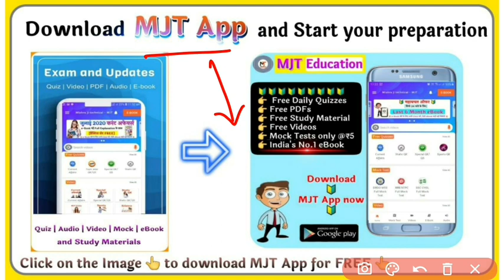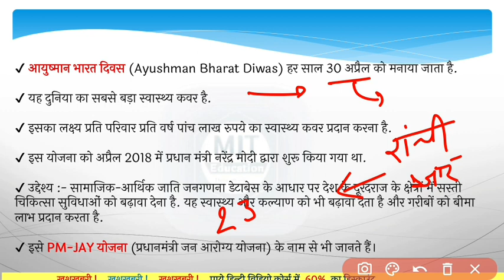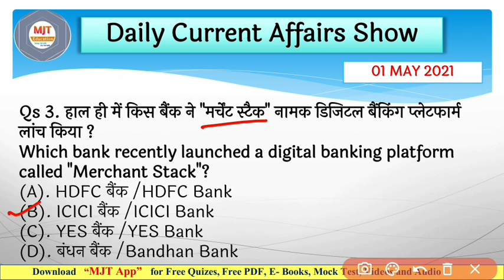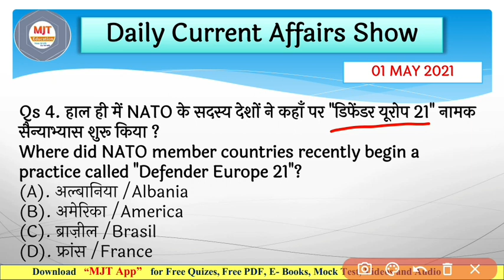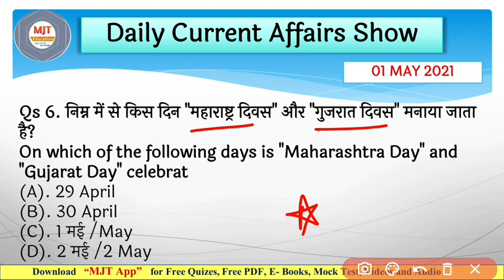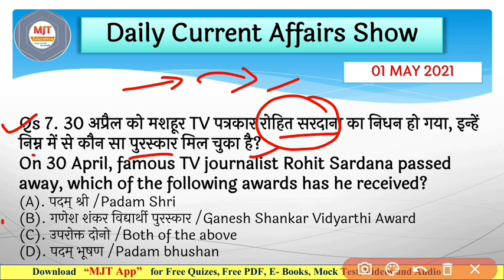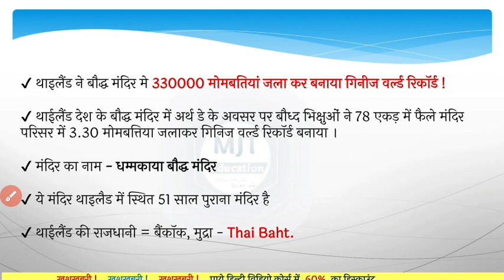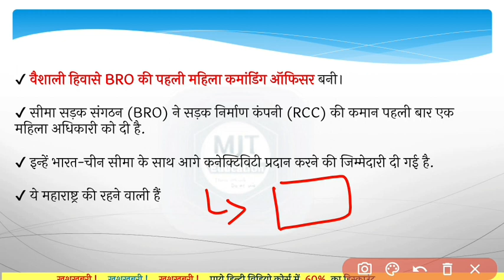1 May 2021 Current Affairs|Daily Current Affairs in hindi,next exam Current Affairs,next dose,MJT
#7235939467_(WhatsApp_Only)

gktoday
current gk
vision ias current affairs
1 May 2021 current affairs,
1 May current affairs next exam,
1 May next exam,
1 May online study point,
1 May osp,
mjt,
mjt education,